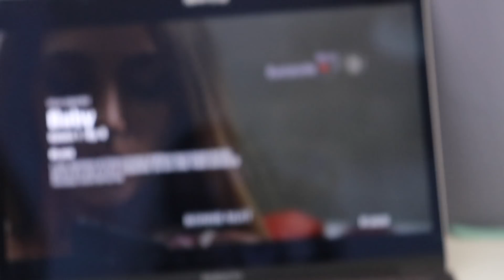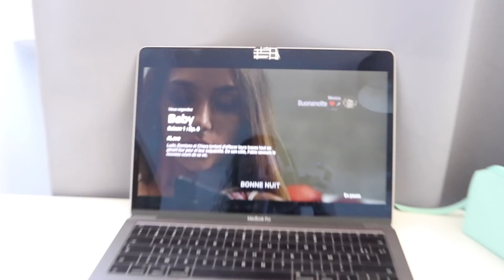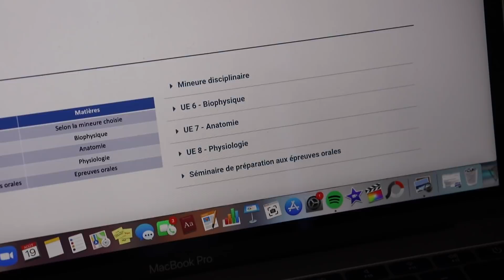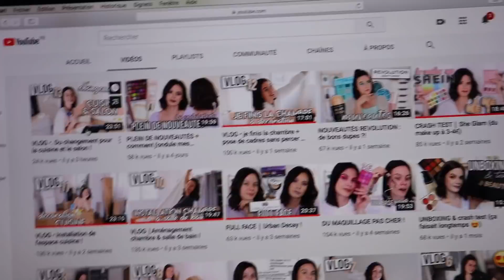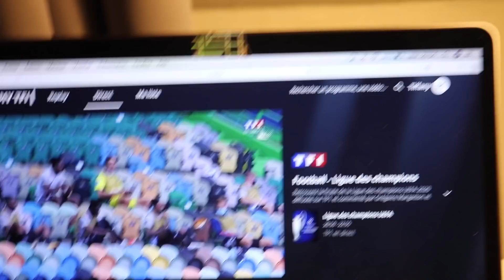Vlog | Veille et jour de la rentrée (ma vraie rentrée)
Hey ! Je vous retrouve pour une vidéo assez spéciale puisque j'ai filmé la veille et le jour de ma rentrée, ma vraie rentrée !
Si vous avez aimé cette vidéo, n'hésitez pas à la liker, à vous abonnez et pourquoi pas à regarder d'autres vidéos disponible sur ma chaîne (ps : vous pouvez également laisser un commentaire constructif).

Inscrivez vous sur Octoly si vous êtes influenceur/influenceuse grâce à mon lien de parrainage